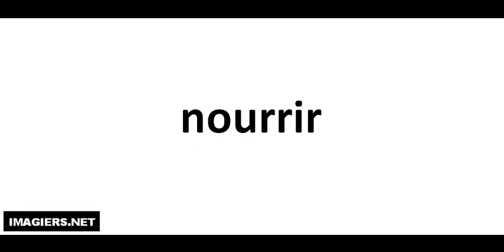nourrir كيف تنطق